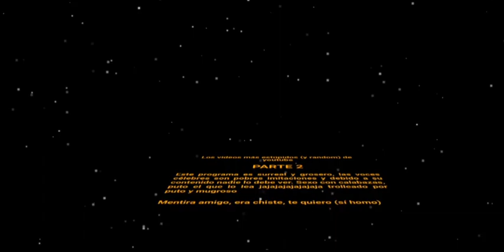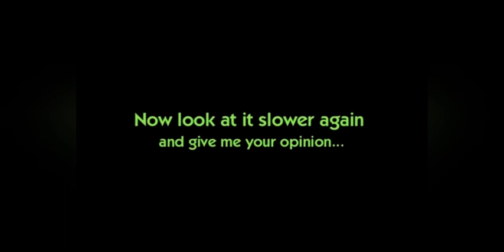los videos más raros y ridículos de youtube 2/7